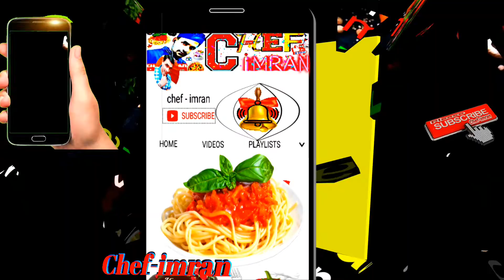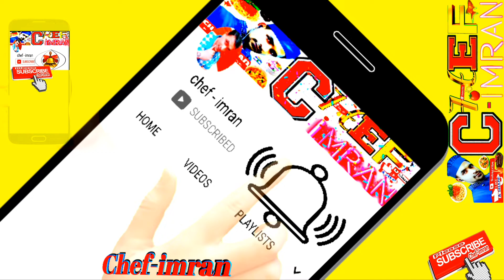আজকে আমার প্রিয় দুইটি আপু সাথে আপনাদেরকে পরিচয় করিয়ে দিব / ‌‌Chef imran